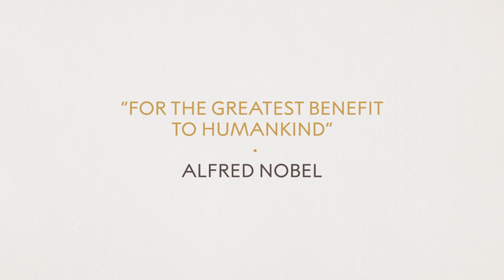Anton Zeilinger, Nobel Prize in Physics 2022: Official interview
Interview with 2022 Nobel Prize laureate in physics Anton Zeilinger, recorded in Stockholm on 6 December 2022.

00:00 - Where does your passion for science come from?
1:26 - Was there a single defining moment when you decided to pursue science?
2:16 - Was there a particular person who influenced you?
3:55 - How do you cope with failure?
5:22 - What was it like when you first started pursuing science?
6:30 - How is science today different from when you first started? How can it be improved?
8:21 - What attitude do you need to be a successful scientist?
9:23 - How do you like to spend your free time?
11:40 - What was it like talking physics with the Dalai Lama?
13:21 - What is it about the future of quantum mechanics that excites you?